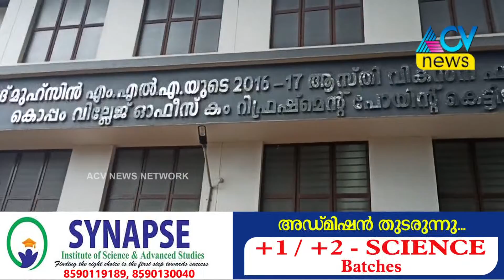കൊപ്പത്ത് COMFORT സ്റ്റേഷനോട് കൂടിയ വിശ്രമകേന്ദ്രത്തിന് കെട്ടിടം നിർമിച്ചിട്ട് ഒരുവർഷമാവുന്നു .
കൊപ്പത്ത് COMFORT സ്റ്റേഷനോട് കൂടിയ വിശ്രമകേന്ദ്രത്തിന് കെട്ടിടം നിർമിച്ചിട്ട് ഒരുവർഷമാവുന്നു .. ഇതിന്റെ നടപടികൾ പാതിവഴിയിലുമാണ് വിശ്രമകേന്ദ്രം ഉടൻ യാഥാർത്യമാക്കണം എന്നാണ് ആവശ്യം .